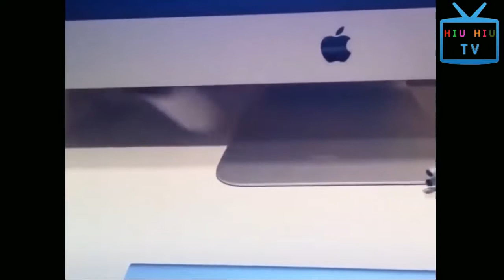Funny Videos Of Bad Animals Doing Stupid Things 🐾